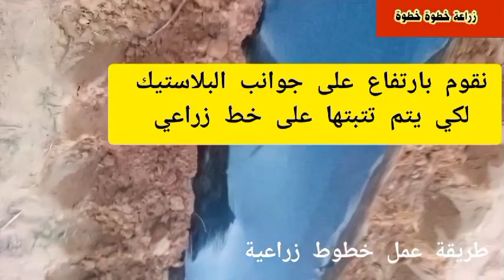تجهيز الأرض الزراعية بخطوط بلاستيكية مرتفعة بدون جرار أو الألات بالمنزل بنفسك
سلام عليكم إخواني الكرام في هذه حلقة موضوع تجهيز الأرض الزراعية بخطوط بلاستيكية مرتفعة زراعة الخضروات سواء بالمنزل او المزرعة وخاصة لمن يمتلك قطعة أرض صغيرة ذلك بعمل بنفسك بدون إستعمال ألالات أو جرار .